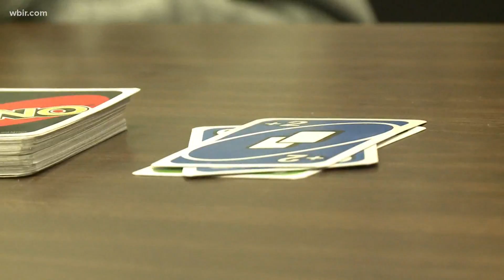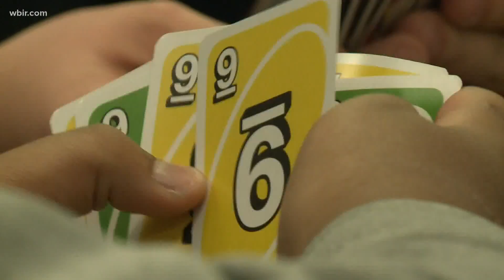Live A Little: Meet Julio and Jy'Zayiah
Meet Julio and Jy'Zayiah in this week's Live A Little.